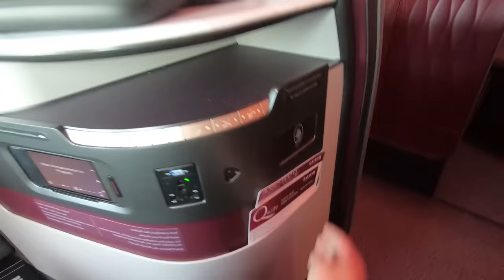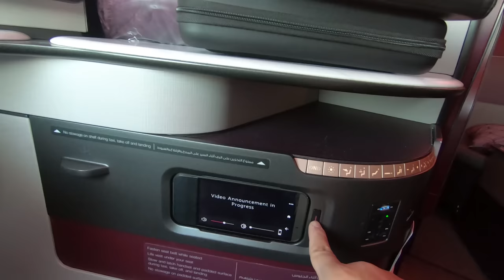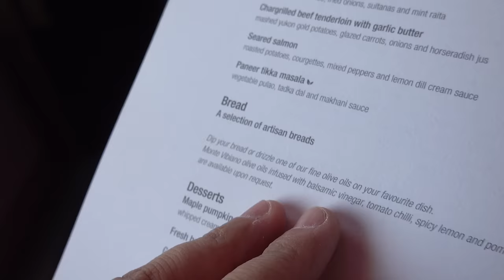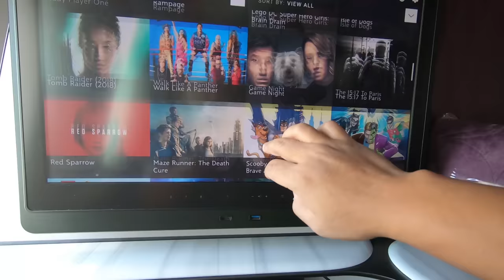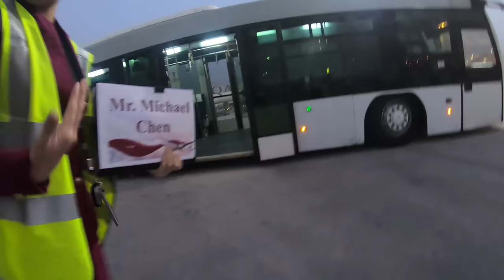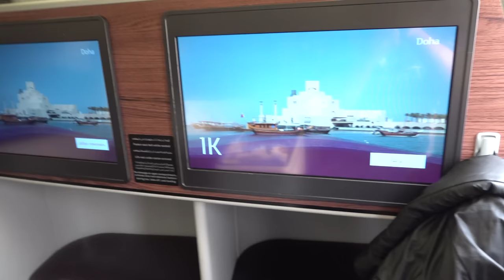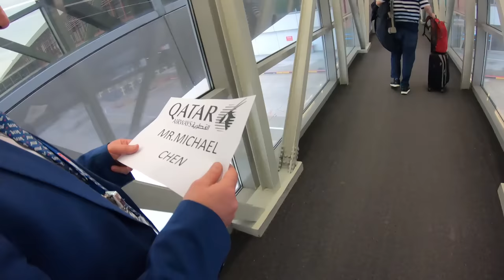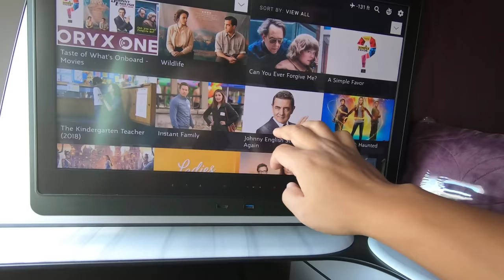World's BEST BUSINESS CLASS! FOOD REVIEW of Qatar Airways Business Class From New York to Istanbul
I love Singapore Airlines, but after going on Qatar Airlines to Istanbul, I absolutely love this business class flight! It has been one of the best airline experiences I've ever had. Great food, amazing double beds, and the service was one of the best services I've had on an airline.